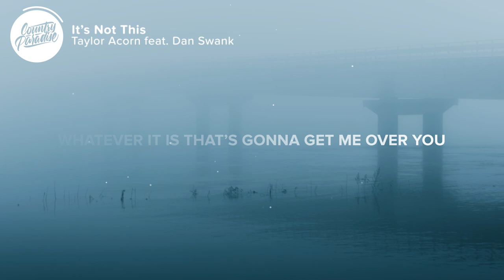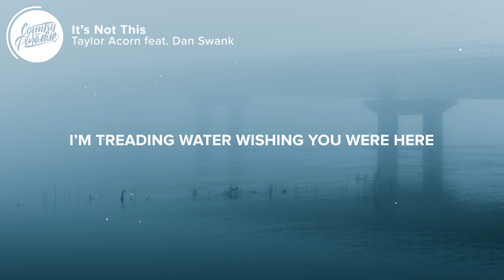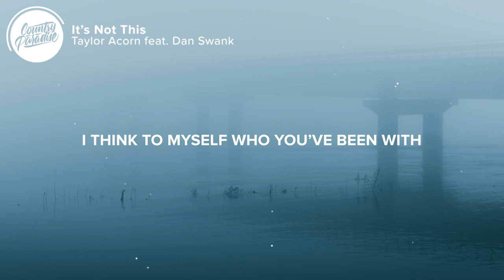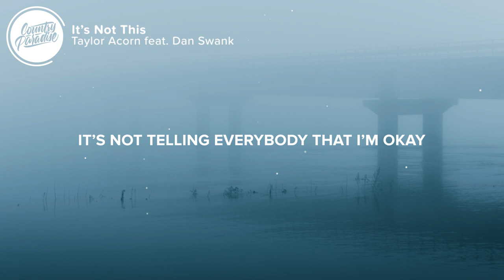Taylor Acorn feat. Dan Swank - It's Not This (Lyrics)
⏬ Download or stream Taylor Acorn feat. Dan Swank - It's Not This

⚡️ Whatever it is that’s gonna get me over you, it’s not this

🎤 Lyrics: Taylor Acorn feat. Dan Swank - It's Not This

[Verse 1: Taylor Acorn]
I’m doing everything you always said you hated
And I brought back the side of me you always wanted to change
I swore that I wouldn’t still care so much - but I do.
I’ve been waking up my demons all in spite of you

[Pre-Chorus 1]
But I think to myself where you’ve been
And it hurts like hell
I drown you out again.

[Chorus]
Whatever it is that’s gonna get me over you
It’s not this
It isn’t halfway blackout at a sh*thole dive
Kissing strangers to forget you exist
It isn’t secretly wishing you’d call
Saying baby won’t you come back home
Whatever it is
It’s not this
It’s not this

[Verse 2: Dan Swank]
I’m treading water wishing you were here
I ask for coffee and you say it’s not a good idea
And you swear it’s not that you don’t love me - just that you need space
But I don’t blame you, I don’t even love myself these days

[Pre-Chorus 2]
I think to myself who you’ve been with
It hurts like hell
I drown you out the best I can

[Chorus]
It’s not this
Whatever it is
It’s not this
It’s not this

[Bridge]
It’s not thinking that you might be thinking of me
While I’m going through the motions with somebody
Or taking the long way home
So I don’t pass the places we used to go
It’s not telling everybody that I’m okay
When I know I’d lose it if I ever saw your face
I guess love is conditional
I’ll never make you whole.

It’s not this
No whatever it is
It’s not this

[Chorus 3]
I know I’m never gonna get that call
And that you might miss
What it was
Before it was this

Songwriters: Taylor Acorn and Dan Swank

👨‍💻 If you like "Taylor Acorn feat. Dan Swank - It's Not This" check out these other tracks:

- Kenny Chesney - You Don't Get To (Lyrics)
- Ashley McBryde - Stone (Lyrics)
- Maren Morris - To Hell & Back (Lyrics)
- Sophia Scott - Drinking Games (Lyrics)

Picture credit
📷 Branimir Balogović